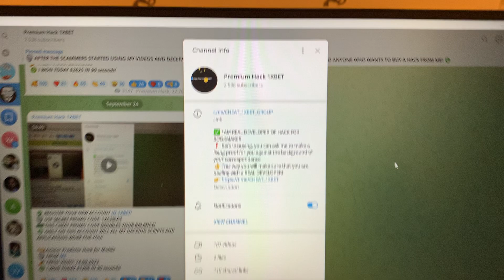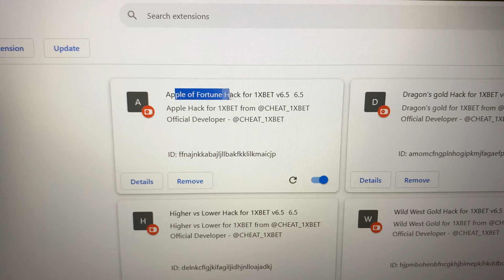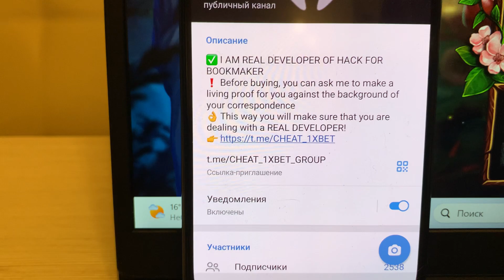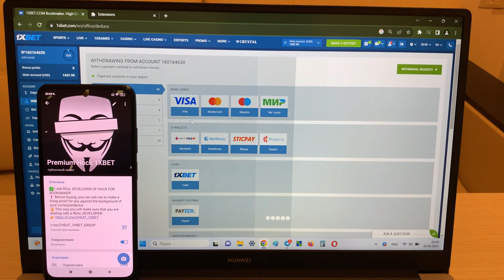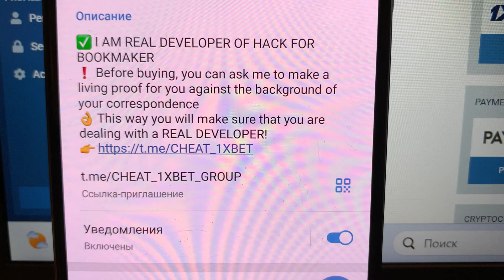100% WORKING HACK FOR GAME APPLE OF FORTUNE FOR PC FOR 1XBET!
Has been released new release bot-assistant for APPLE OF FORTUNE. This trick finctions for PC and Mobile and is continually updated. If you have questions you could inquire them in the comments or write to my telegram. Bot-assistant for APPLE OF FORTUNE brings a win in 10 out of 10 cases. Our brigade every minute updating this software. I'm gonna to keep playing 1xgames. url our my telegram for communication